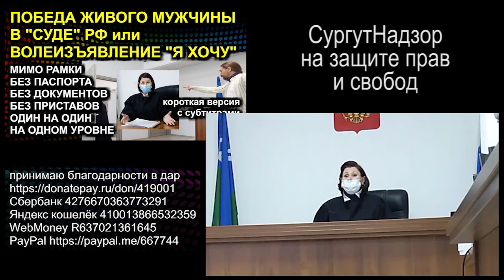ПОЙДУ ЛОХМАТЫЙ или НАЙДИ СЕБЯ САМ 2021.01.23 Сургут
ничего не пропало. ничего никогда ни в какой ситуации не пропало. в любой момент можно все исправить, осознать и исправиться

00:00 анонс ролика
01:55 звонок Александра, рассказ произошедшего
05:30 выяснение подробностей(протокол за маску)
10:40 обсуждение ситуации, разъяснения онтона, работа над ошибками
26:20 как относиться к ошибкам

на ты или на вы?

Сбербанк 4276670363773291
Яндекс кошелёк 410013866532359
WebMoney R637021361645